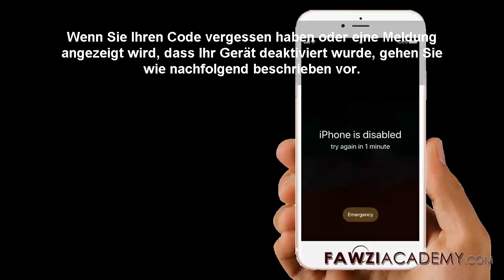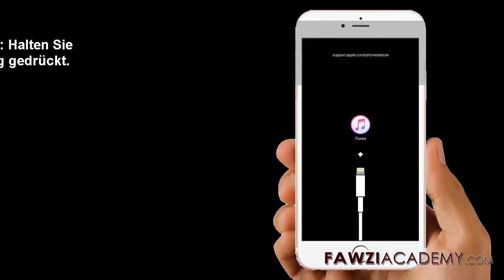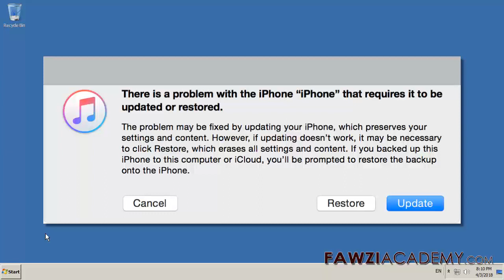(GR) iPhone ist deaktiviert, iPhone zurücksetzen iTunes, iPhone entsperren ohne code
Ohne iTunes. Löschen Sie Ihr Gerät im Wiederherstellungsmodus, um den Passcode zu entfernen. Verbinden Sie Ihr iOS-Gerät mit Ihrem Computer und öffnen Sie iTunes. Wenn Ihr Gerät verbunden ist, erzwingen Sie einen Neustart: Wenn Sie die Option Wiederherstellen oder Aktualisieren sehen, wählen Sie Wiederherstellen. Warten Sie, bis der Vorgang abgeschlossen ist.

Löschen Sie das Gerät mit iTunes, um den Passcode zu entfernen
Löschen Sie das Gerät im Wiederherstellungsmodus, um den Passcode zu entfernen

Fawziacademy verwenden Google Übersetzer als und Google Übersetzer App zu übersetzen und zu sprechen